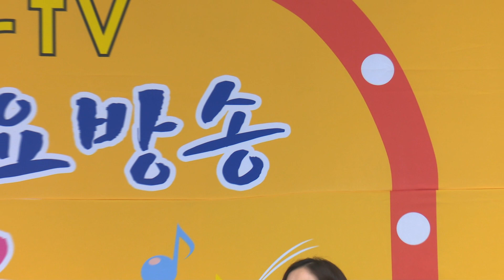가수 배영수 추억의소야곡 남한산성특설무대 한국 가요 방송 총 연합회 본사 010 7165 5099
가수 배영수 추억의소야곡 남한산성특설무대 한국 가요 방송 총 연합회 본사 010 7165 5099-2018년korea TOP sing.a-특별 이벤트
2곡 에=100만원

21세기는움직이는스마트폰시대 한국 가요 방송 은
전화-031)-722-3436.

방송 가요 대행진한국 가요 방송 가요 대행진